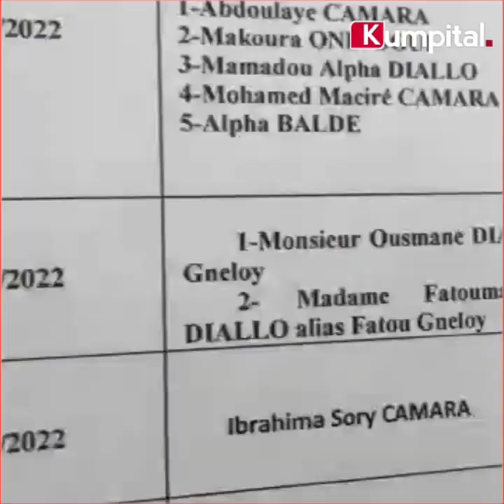TPI de Kaloum : un nouveau mandat d'amener a été décerné contre Fatou Gneloye...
TPI de Kaloum : un nouveau mandat d'amener a été décerné contre Fatou Gneloye dans l’affaire d’injures publiques et diffamation qui oppose la famille de Dalein à Ousmane et Fatou ce mardi 02 février, le dossier à été renvoyé au 14 février pour production et diffusion de preuve.